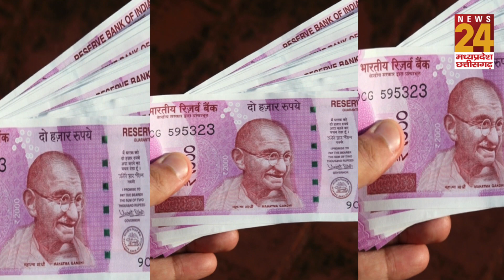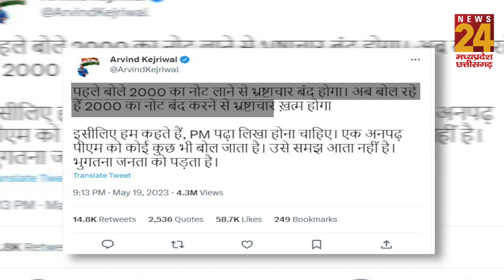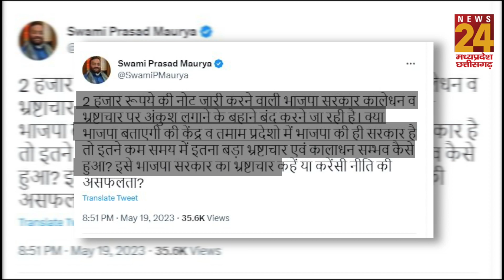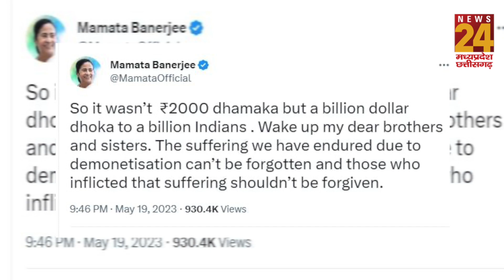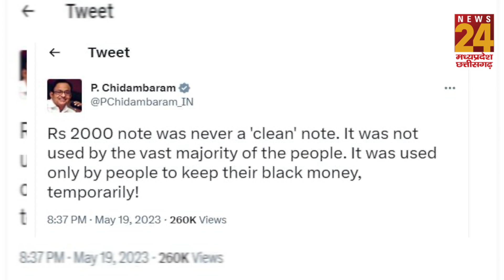RBI on 2000 Rupee note : 2 हजार का नोट वापस लेगा RBI, अब क्या होगा?